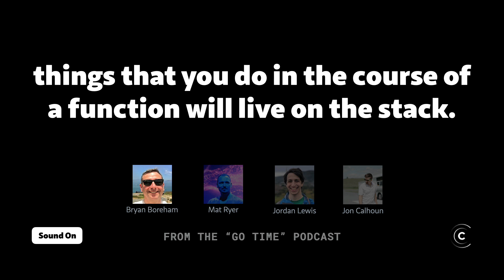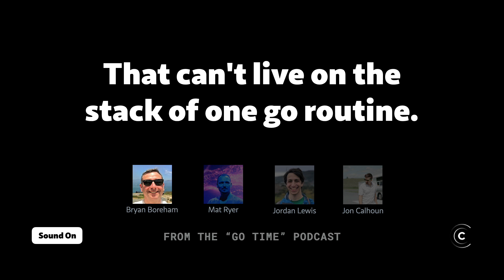A primer on the stack vs the heap (+ why you rarely need to know with Go)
From the "Go Time" podcast. Listen